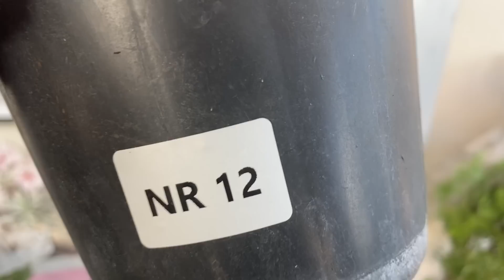Rosas do deserto vejam flores lindas